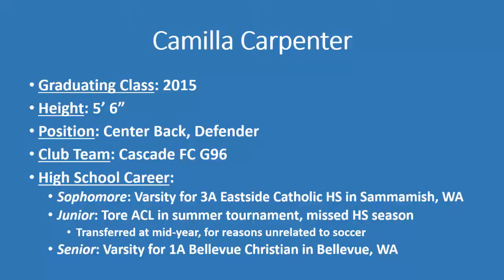Camilla Carpenter Soccer (SC-Home) 10-16-14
Video clips from Camilla Carpenter, high school class of 2015 soccer games. Series of clips from each game.